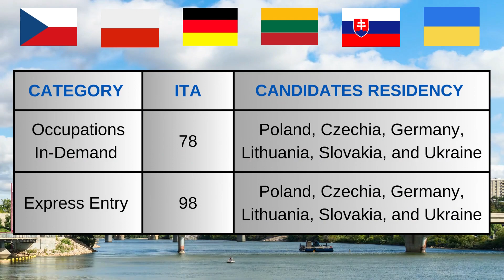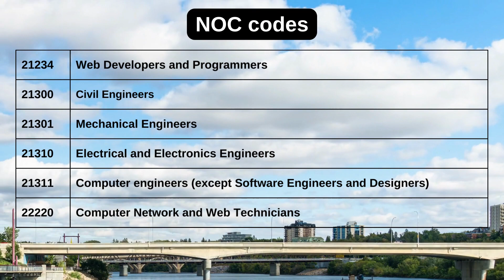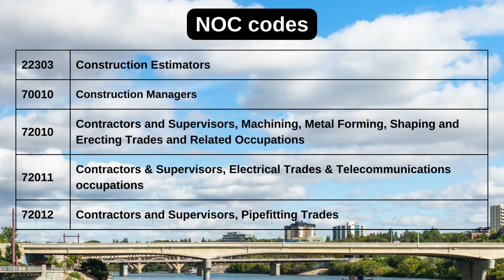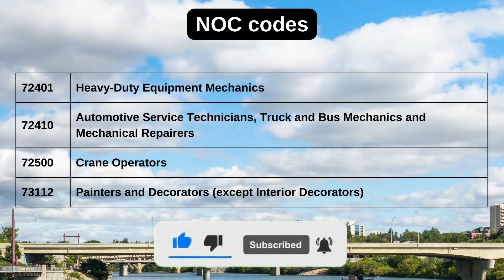Canada - Saskatchewan SINP Draw - 16th Aug 2023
The Saskatchewan Immigrant Nominee Program – SINP latest draw invited 642 applicants for permanent residency in six new rounds of invitations.

These are the long-awaited SINP draws for 2023 since Saskatchewan has not declared any PNP draws since June 8, 2023.

These draws are also unique and kind of like a lottery because the cut-off score (60) in these rounds of invitations equals the points required to just qualify for the Saskatchewan Immigrant Nominee Program (SINP).

Candidates reside in Ireland :
Occupations In-Demand - ITA - 12
Express Entry : ITA - 23
NOC Code : 10010, 10029, 11101, 11109, 11202, 12011, 12111, 21101, 21211, 21220, 21221, 21222, 21223, 21231, 21232, 21234, 21311, 22100, 22213, 22220, 22221, 22232, 41402, 41404, 43100, 63102, 70010, 70012

Candidates reside in Poland, Czechia, Germany, Lithuania, Slovakia, and Ukraine :
Occupations In-Demand - ITA - 78
Express Entry - ITA - 98
NOC Code : 00012, 10010, 10012, 10021, 10022, 10029, 10030, 11101, 11109, 11200, 11201, 11202, 12010, 12013, 12100, 12200, 13100, 13110, 13111, 13112, 20010, 20012, 21101, 21110, 21112, 21120, 21200, 21211, 21220, 21221, 21222, 21223, 21230, 21231, 21232, 21233, 21234, 21300, 21301, 21310, 21311, 22220, 22221, 22300, 22301, 22310, 22311, 32120, 40020, 40030, 41200, 41210, 41300, 41400, 41401, 41402, 41403, 41404, 41405, 43100, 60010, 60020, 60031, 62100, 63102, 70010, 80020, 82030, 90010, 93101

Candidates reside in India :
Occupations In-Demand - ITA - 207
Express Entry- ITA - 224
NOC Code : 00015, 13101, 21120, 22212, 22232, 22300, 22303, 70010, 72010, 72011, 72012, 72013, 72014, 72020, 72021, 72100, 72106, 72200, 72300, 72301, 72320, 72400, 72401, 72410, 72500, 73112

Canada has a record immigration target of 465,000 for 2023.